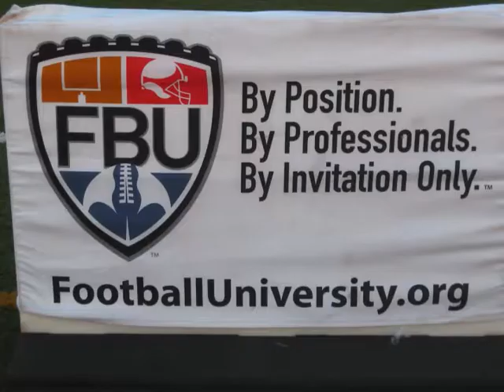2011 Tyler Benson Football University Top Gun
Tyler Benson FBU Top Gun athlete now playing at Rex Putnam High School Milwaukie Oregon